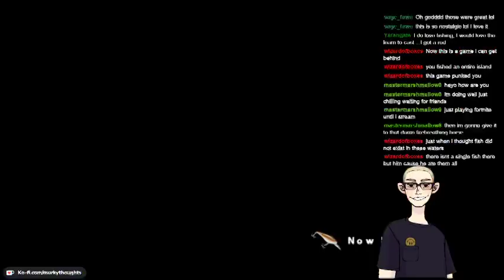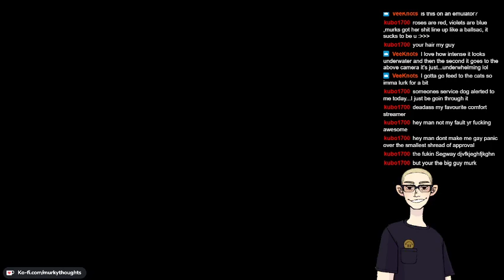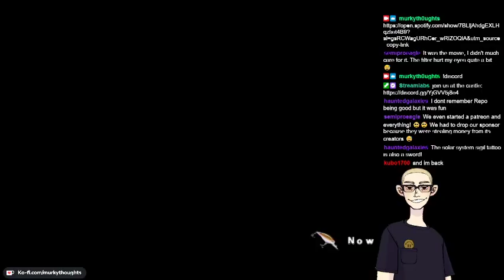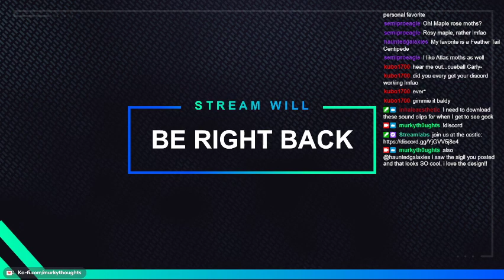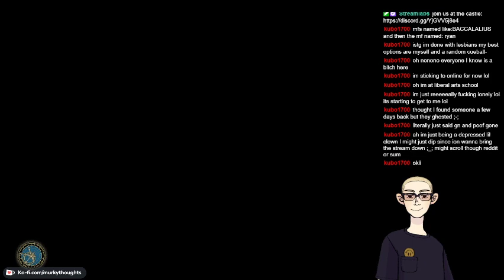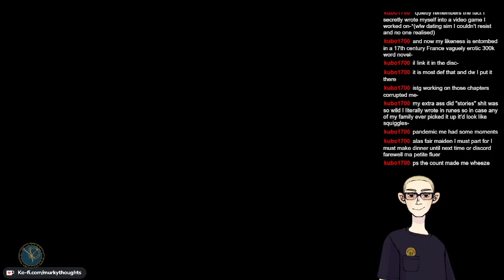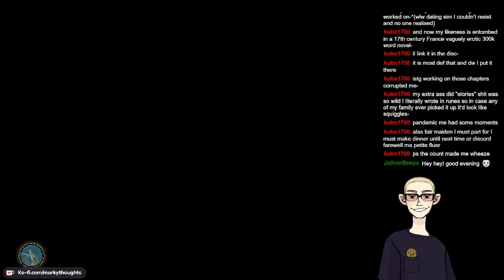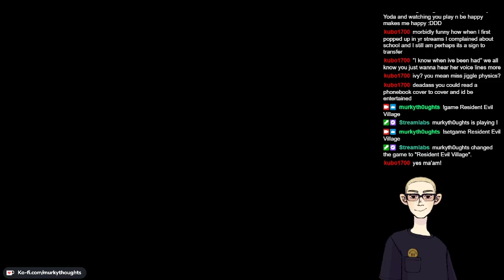[18+] screw it, we're playing sega bass fishing